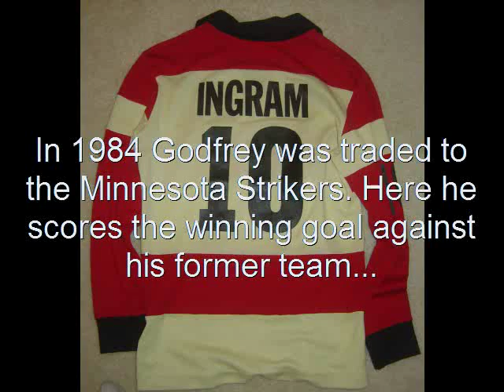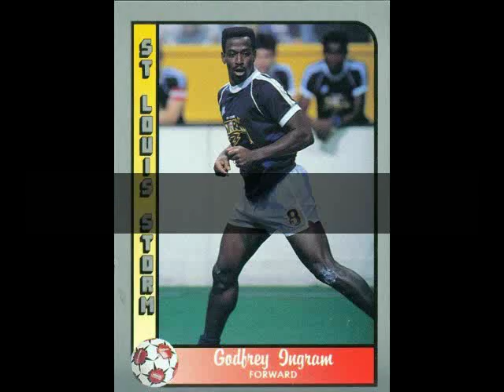Godfrey Ingram Highlights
Godfrey Ingram played in the NASL and the MISL over a 10 year career. Highlights from www. DaveBrett .com